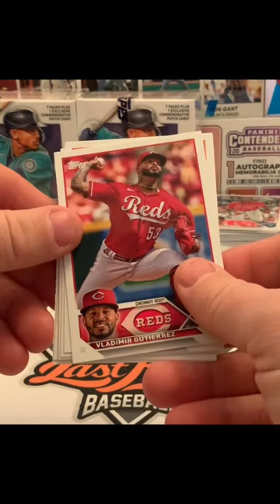2023 Topps Hobby Pack Opening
2023 Topps Series 1 Baseball is out and we have cracked our first Hobby Box!! Was this one of our better packs?  Not sure about that!  There are some pretty good rookies in the packs, but all eyes are on the lookout for the Golden Mirror SSPs in the boxes!  The Series 1 is the flagship set for Topps and is what all the collectors are racing out to purchase this week.